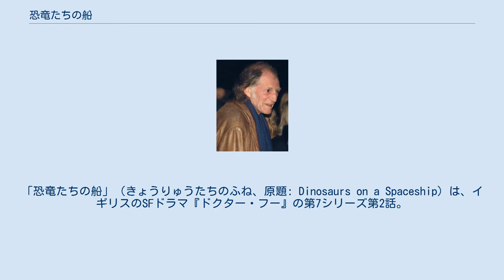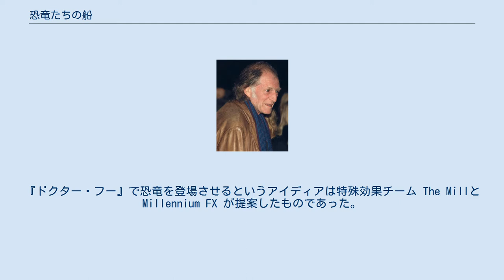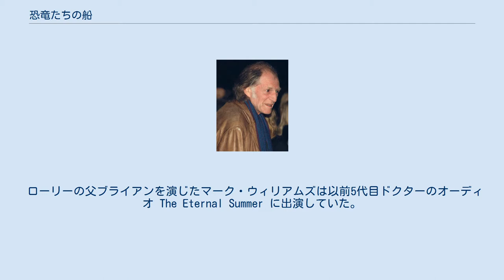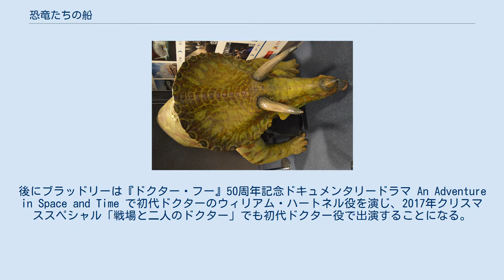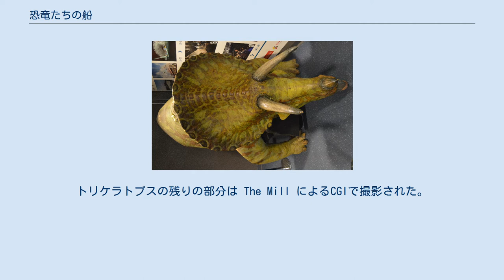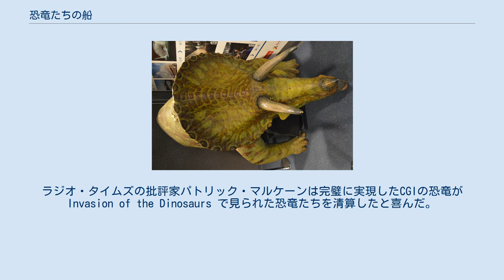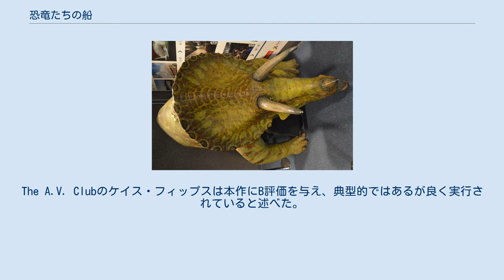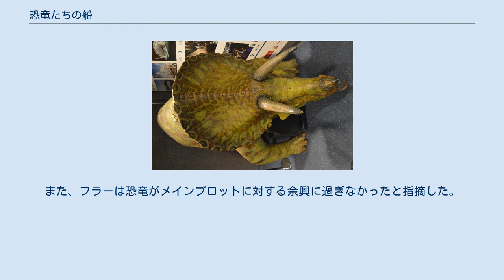恐竜たちの船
クリス・チブナルのシナリオ作品
「恐竜たちの船」（きょうりゅうたちのふね、原題: Dinosaurs on a Spaceship）は、イギリスのSFドラマ『ドクター・フー』の第7シリーズ第2話。
2012年9月8日に BBC One とアメリカ合衆国のBBCアメリカで初放送された。
脚本は後に番組製作総指揮を執ることになるクリス・チブナル、監督はサウル・メッツスタインが担当した。
 本作では異星人のタイムトラベラー11代目ドクター（演:マット・スミス）と彼のコンパニオンのエイミー・ポンド（演:カレン・ギラン）とローリー・ウィリアムズ（演:アーサー・ダーヴィル）、ローリーの父ブライアン（演:マーク・ウィリアムズ）、ネフェルティティ王妃（リアン・スティール）、大物ハンターのジョン・リデル（演:ルパート・グレイヴス）が登場する。
彼らは恐竜を収容している巨大な宇宙船に到着し、それがサイルリアンの方舟であることを発見する。
サイルリアンは価値ある物として恐竜に目を付けた闇商人ソロモン（演:デイビッド・ブラッドリー）により虐殺されていた。
 「恐竜たちの船」は『ドクター・フー』に恐竜を登場させるという特殊効果チームの提案に基づき、楽しいエピソードとして考案された。
ストーリーラインと登場人物はチブナルと筆頭脚本家兼エグゼクティブ・プロデューサーのスティーヴン・モファットの間で生み出され、予算の都合上恐竜を物語の中心にできなかったため、プロットの幅を広げる必要があった。
恐竜の撮影には小道具とCGIの両方が用いられた。
「恐竜たちの船」は第3話「情け無用の街」と共に第7シリーズの第1製作ブロックに位置付けられ、製作は2012年の前半にスタジオとヴェール・オブ・グラモーガンのサザンダウンビーチで開始された。
イギリスでの視聴者数は757万人で、批評家からは一般に肯定的に評価された。
 番組製作総指揮スティーヴン・モファットは、宇宙船に恐竜を乗せることが成功の秘訣だと述べた。
『ドクター・フー』で恐竜を登場させるというアイディアは特殊効果チーム The Millと Millennium FX が提案したものであった。
「ダーレク収容所」は暗いオープニングエピソードであったため、「恐竜たちの船」はより楽しいエピソードにすることが目標とされた。
モファットは脚本家クリス・チブナルに対し、「地球に向かっていて、地球では警報が鳴っている」という状況を提案した 。
チブナルは以前に『ドクター・フー』で「タイムリミット42」（2007年）や「ハングリー・アース」「冷血」（2010年）を執筆していたほか、『ドクター・フー』のスピンオフシリーズ『秘密情報部トーチウッド』の脚本も担当していた。
また、ドクターも以前に Invasion of the Dinosaurs（1974年）で恐竜と遭遇している。
宇宙船がサイルリアンのものにすることはモファットが提案し、サイルリアンの再登場を「ハングリー・アース」「冷血」で描いていたチブナルは、真にサイルリアンにまつわる物語ではないにせよ彼らの多くの部分を明かすことができると感じた。
 チブナルは時空を超えた風変りなキャラクターを登場させることを提案した。
彼は『ドクター・フー』が世界中の他のどの番組にもできない登場人物の組み合わせができると感じ、本質的に共通点のないキャラクターの集団が互いに跳ね返り合う様を描けると考えた。
ネフェルティティが自身の時代に帰らないという決断は、彼女の死因が明らかになっていないという歴史的記録に合わせたものである。
エイミーとローリーが3話後の「マンハッタン占領」で退場することから、チブナルはローリーの父を本作に登場させ、ローリーの家族の生活を掘り下げようともした。
 ローリーの父ブライアンを演じたマーク・ウィリアムズは以前5代目ドクターのオーディオ The Eternal Summer に出演していた。
エドワード朝時代のハンターであるリデルを演じたルパート・グレイヴスはモファットの作品であるBBCのテレビドラマ『SHERLOCK（シャーロック）』でグレッグ・レストレード警部役を演じていた。
 デイビッド・ブラッドリーは本作のメインの悪役ソロモンとして配役された。
 ウィリアムズはソロモン役のデイビッド・ブラッドリーと映画『ハリー・ポッター』シリーズで共演していた。
ソロモンは"長い髪をした有名なナイトクラブのオーナー"がモデルとな...